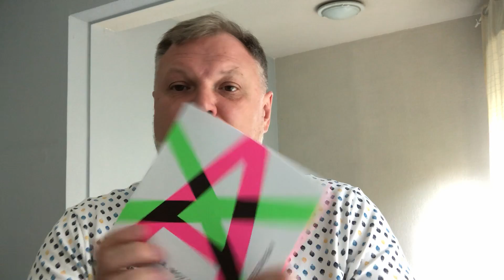Сумерки богов. Песни и пляски смертей. Реквием на фестивале в Aix-en-Provence